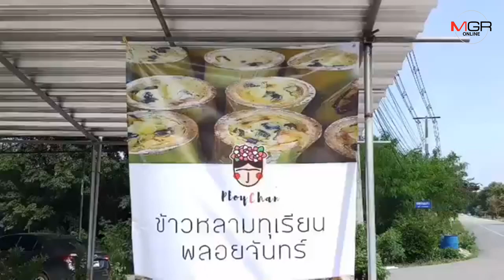แม่ค้าเมืองจันท์หัวใส นำเนื้อทุเรียนแปรรูปเป็นข้าวหลามรสชาติอร่อย